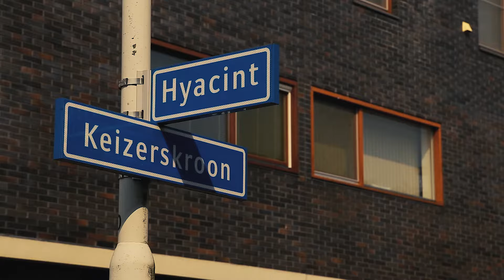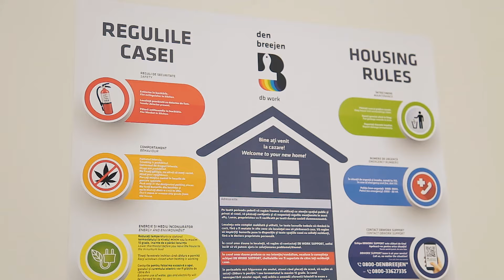DB Work Accommodation for workers - Condițiile de cazare pentru angajații DB Work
La DB Work știm cât de important este pentru angajații noștri să locuiască într-o casă complet echipată, fără grija chiriei și a utilităților!
Așadar, dacă vrei să afli cum va arata noua casă în care vei locui dacă alegi să te angajezi în străinătate prin DB Work ro urmărește episodul de mai jos!